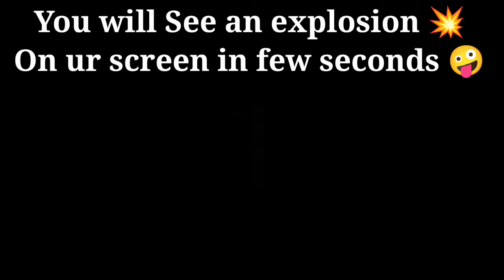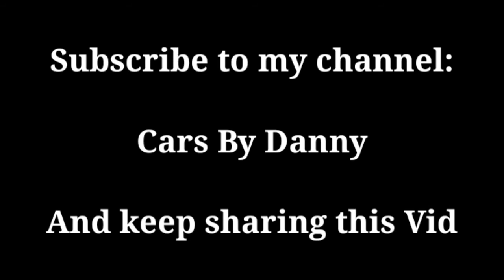TATA's Upcoming SUV In Indian Market 2021 😱 Launch, Price, & Engine | जनिये इस कार की पूरी जानकारी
Hello Viewers ,
In this video, i have shown about the upcoming SUV Of TATA motors Which is named as TATA HBX , and i have put some lights on its price, launch date , Rivals, and Engine specs. (With the reference of googles info. )
Hope so u guys will like the video.